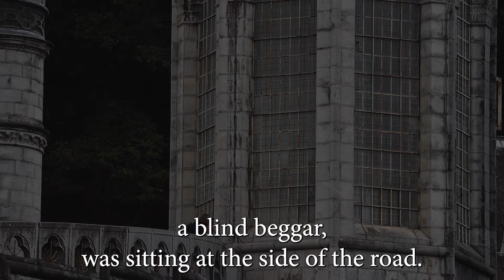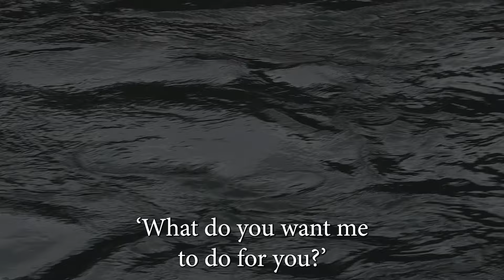The Oblate Family Morning Prayer: Thursday 19th September 2024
Today, we join Martina and Jason, members of the Lourdes Hospitalité and part of the group of Kairos Community Trust who come to Lourdes every year to accompany the assisted pilgrimage.

Gospel | St Mark - Blind Bartimaeus

"Bartimaeus - the very fact that we know his name, a name that has gone down in history - was such a significant man. Yes, he was blind. He was man who had no other resources and used his voice when the Lord approached. He had that faith, a blind faith, perhaps he knew that this was the Messiah. He knew that this was the Son of David. He screamed out when everyone heckled him and put him down. He leapt up to his feet and he followed Christ with great courage and hope in asking and seeking that help that his prayer to see again would be answered, and that same hope you see everywhere here in Lourdes."

To send a petition with the pilgrimage to Lourdes, please